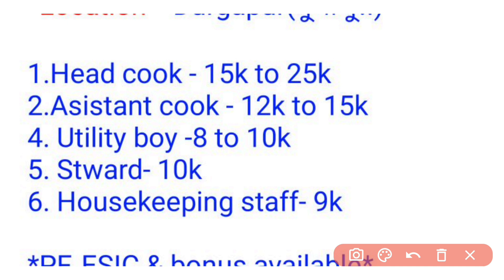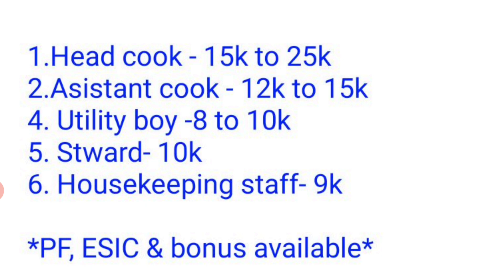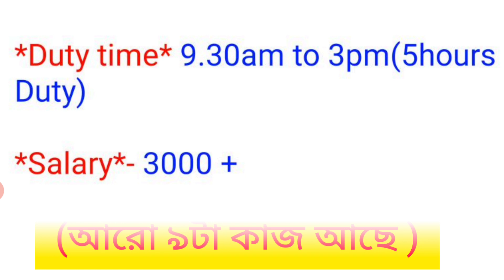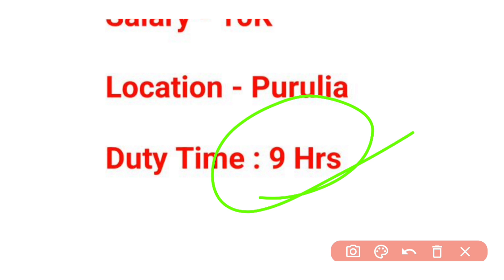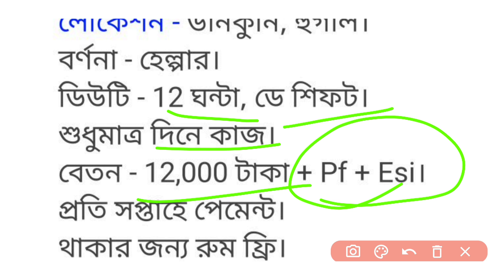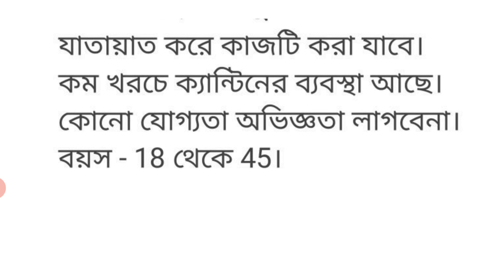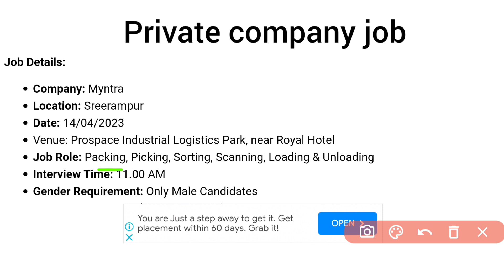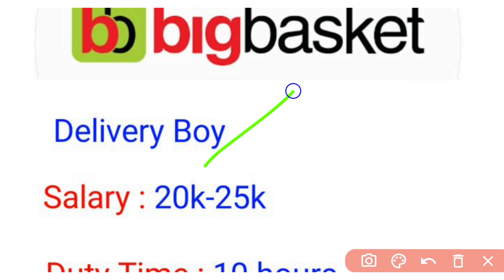Company Job Vacancy 2023 | Company Job Vacancy 2023 west bengal | karmasangsthan bengali paper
HR DEPARTMENT : Vacancy full